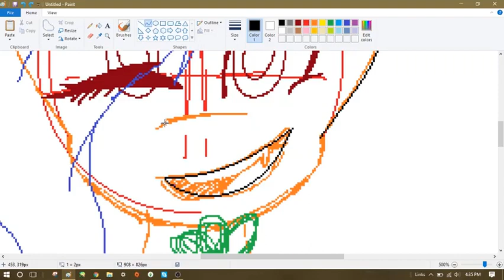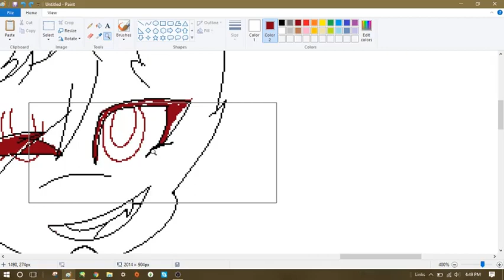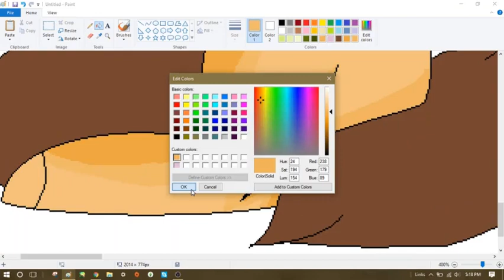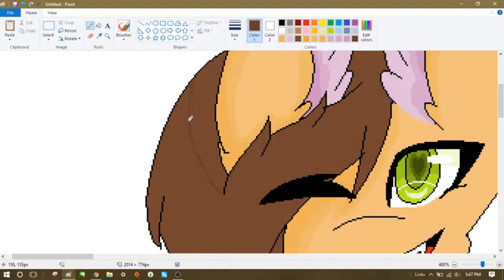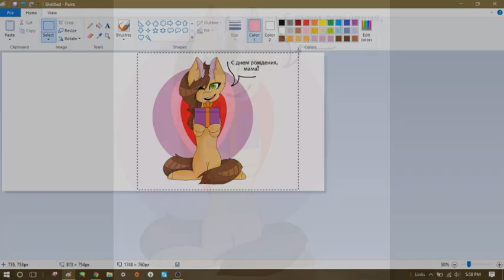Happy Birthday! -Mlp Speedapint-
SO! Its my AMAZING moms birthday and i wanted to make her a secial srprize.
I hope she likes it. Reaction will hopefuly be on my insta!

Sending Love!
And always rememeber;
Be Yourself and STAY Yourself. Everyone else is taken.